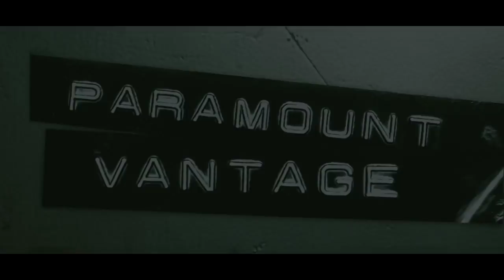'Case 39' Trailer